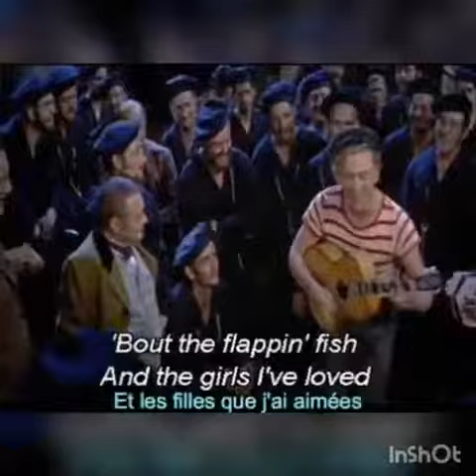Kirk Douglas die at age 103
LOVED KirkDouglas in #20,000LeaguesUnderTheSea